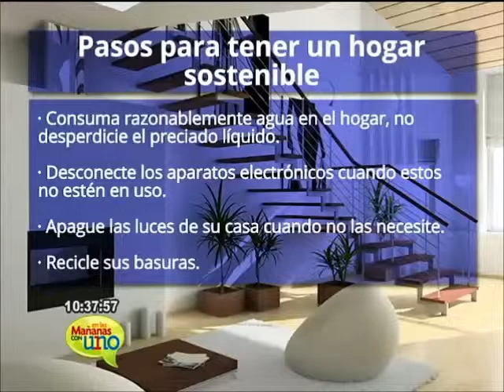Pasos para tener un hogar ecosostenible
Recicle sus basuras, consuma racionalmente agua y desconecta los aparatos electrónicos cuando no los estés usando.